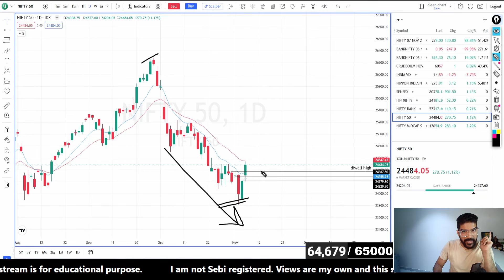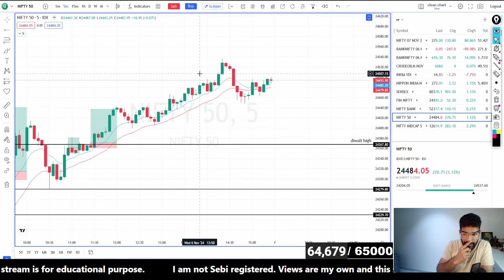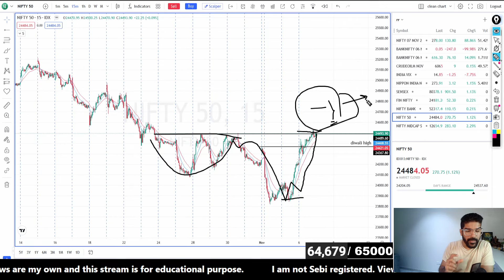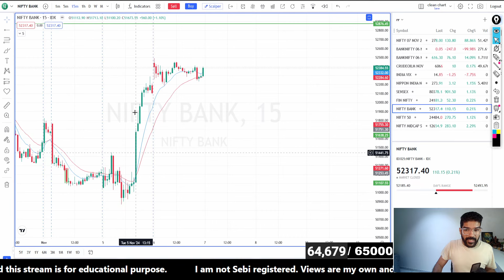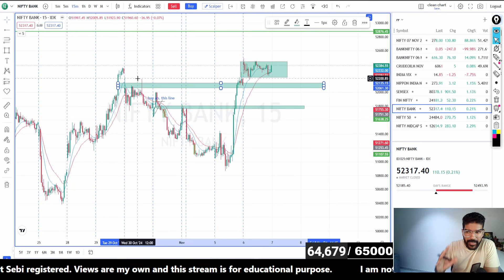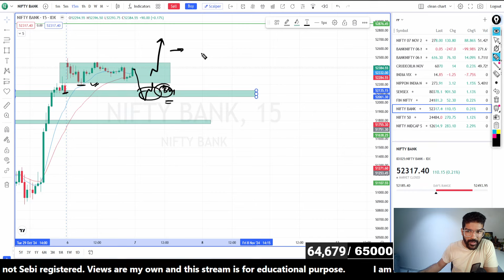[07-nov] Daily Market Analysis | Wise Stock Research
Open trading account by using our following link

App link for android user

Enter Org code= mwerpp
Enter mobile number
use Otp and login